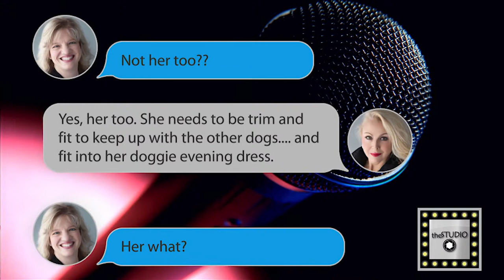Lola the Studio Hound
Lola the Studio Hound is quite the star. She is a rescued basset hound who knows how to work the camera!

Women over 50 start a film production company. The ins/outs/drama and tragedy of day to day studio life.

Meet the Team - Lisa Bastian, Lynne Whitley, Debbie Dijak, Leiza Hartman, and Beverly Harvey